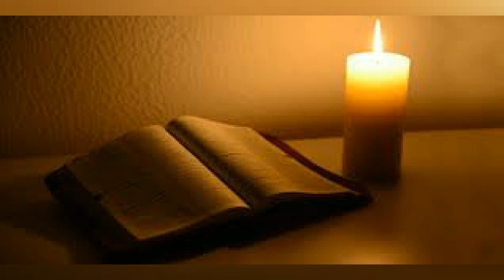SALMO do DIA 17/08/2020 e Leituras - SALMO de HOJE narrado e Leituras Do Dia - LITURGIA DIÁRIA